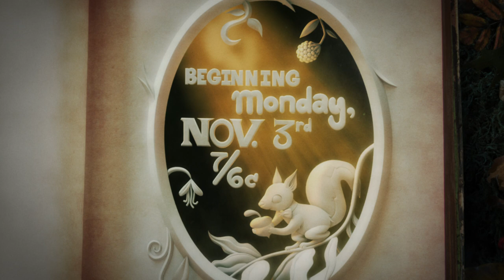Behind The Scenes | Over The Garden Wall | Cartoon Network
Over The Garden Wall is a 5 night mystery adventure starting Monday, November 3rd, at 7/6c only from Cartoon Network! Take a peek at the actors behind the voices and find out what makes this mini series so special!

About Cartoon Network:
Welcome to Cartoon Network's YouTube Channel, the destination for all of your favorite cartoons and videos. Watch clips from shows like Adventure Time, Regular Show, The Amazing World of Gumball, Ben 10, Incredible Crew, NINJAGO, Legends of Chima and more!

Over The Garden Wall - Behind The Scenes | Cartoon Network